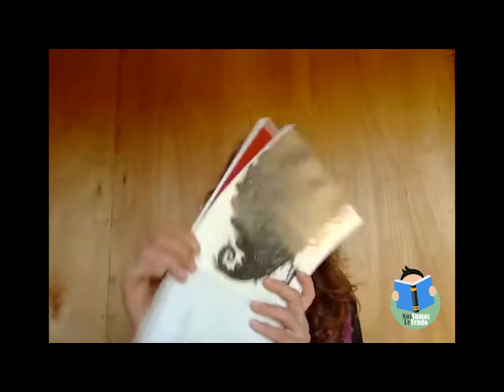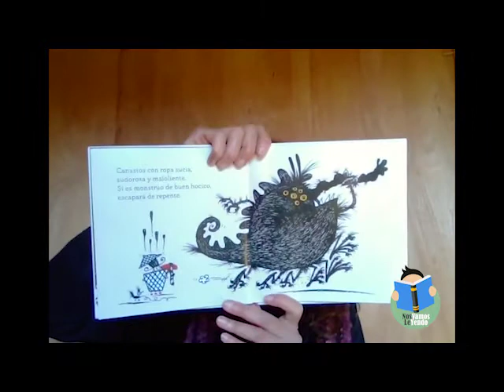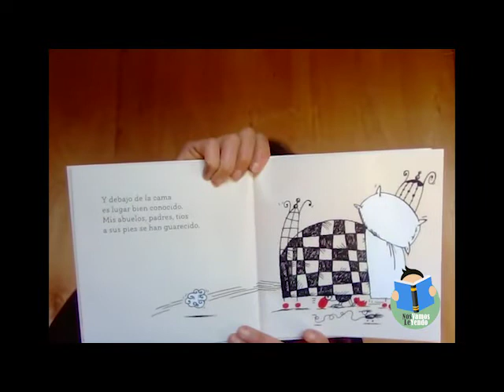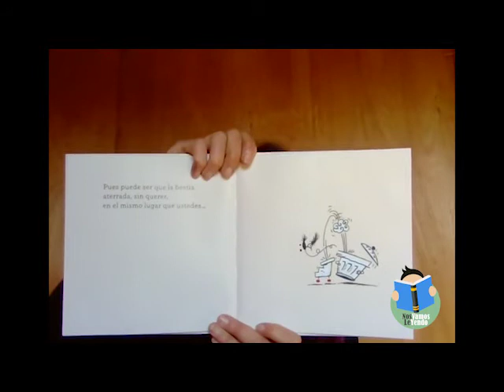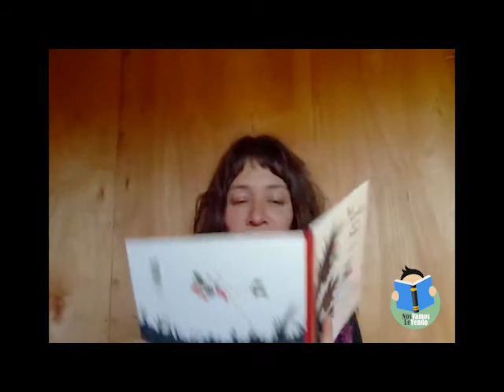Inicial- Semana del 17 de agosto- Para esconderse de un monstruo, de Gustavo Roldán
¡Entrega de cuentos nro 17!

Hoy Mariana lee Para esconderse de un monstruo, de Gustavo Roldán
¿Qué opinás de los monstruos? ¿qué sentirán cuando se encuentran con humanos? ¿se te ocurre alguna otra manera de esconderte de un monstruo?

Si querés contarnos qué te pareció este libro, mandarnos un dibujo de un monstruo muy monstruoso o decirnos qué te gustaría que compartiéramos en las próximas lecturas, podemos comunicarnos a través de facebook, instagram o por mail a